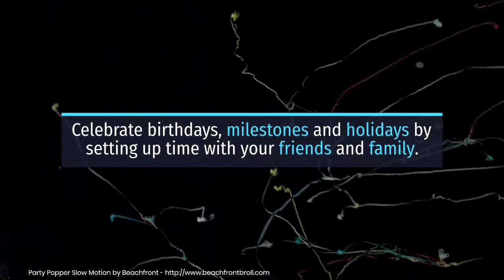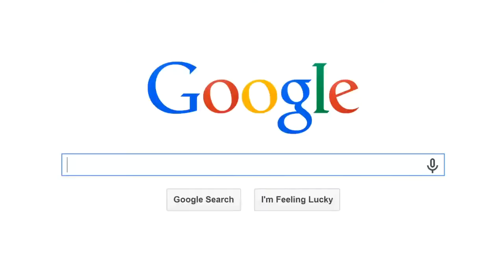5 tips for Newcomers for Building Community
Checkout the full blog post 5 tips for Newcomers for Building Community in the New Normal

As stay at home orders start to lift and we enter the new normal it is important as a newcomer to Canada to keep building community in all areas of your life.

The pandemic has forced us all to interact and connect in a new way. As we enter into the new normal, we have to be more intentional about building community.

Depending on where you are in your settlement journey as a newcomer to Canada, your success is as strong as the connections you build.